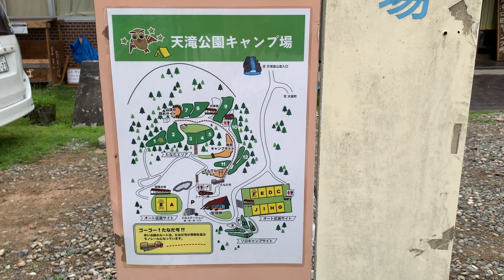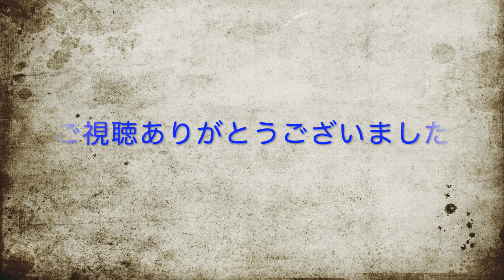「ソロキャンプ記録」天滝公園キャンプ2020年８月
プライベートチャンネル
ひさびさの動画アップロードします。
やっと一泊キャンプに行けました。
天滝公園キャンプ場
とても素敵なキャンプ場です。
自分用の記録として動画作成しました。